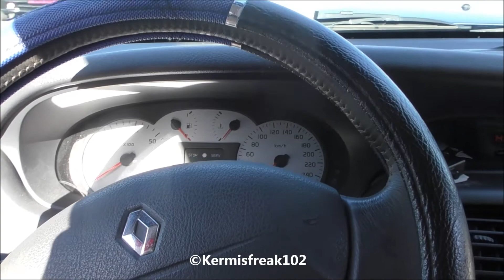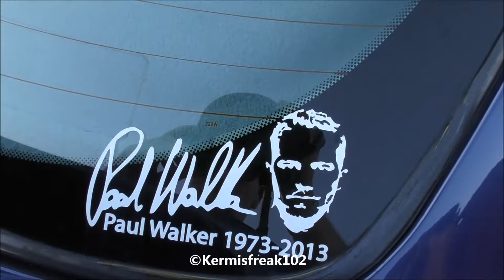[Extra Video] T.T.K | End Of Summer Meeting| 15-10-2017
Extra video: Op 15 Oktober heb ik de End Of Summer Tuningmeeting bezocht met mijn auto (Mijn Project-car) en heb deze compilatievideo kunnen schieten, het was een mooie dag en op het einde nog een mooi prijsje mee naar huis kunnen nemen!